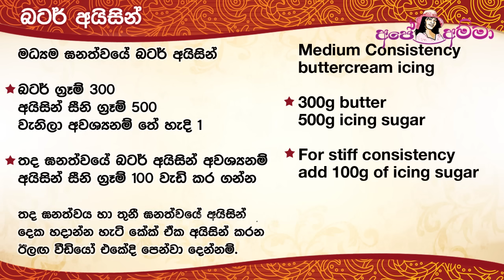✔ හරියටම බටර් අයිසින් සෑදීමේදි දැනගතයුතු රහස් Secrets of making buttercream icing by Apé Amma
Ape amma Buttercream icing
Secrets for making perfect buttercream icing by Apé Amma
 ✔ හරියටම බටර් අයිසින් සෑදීමේදි දැනගතයුතු රහස්